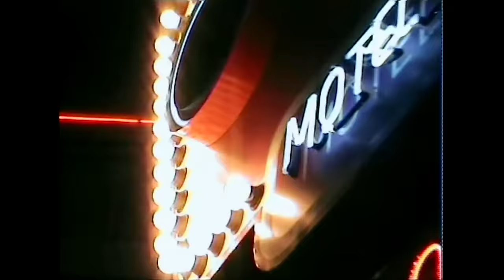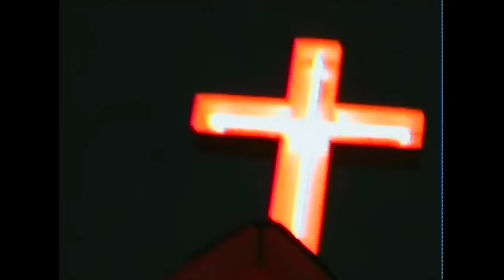NATASA BEKVALAC - TAJNE (OFFICIAL VIDEO)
🎼 Muzika: M. Roganović
🎼 Tekst: M. Roganović
🎼 Aranžman: Atelje Trag

Snimano i miksano u ATG Recording studiju (Atelje Trag Belgrade) januara 2022. godine

Produkcija: ATELJE TRAG
Prateći vokal: I. Peters
Gitara i šargija: N. Gajin Coca
Klavir: M. Roganović
Klavijature i programing: M. Peruničić i N. Arežina (Atelje Trag)
Mastering: L. Milić Laki

Director: Dušan Petrović, Aleksandar Batajić
Director of photography: Dušan Petrović, Aleksandar Batajić
Light design: Fuze Ibiza
Editor / color correction: Andrija Grkic @magicni_ratnik
Executive producer: Tatjana Mrkic Arsovska

Stylist: Kristina Bekvalac
Ass. stylist: Uros Simić
Wardrobe: No Sugar Fashion Studio, Andriana Drinčić, Open Concept Store, Nin Imma, Sara Pecko, Marija Marković, Huitieme, Anavi BY Ivana Milutinović, Vivi Dias, Milica Opačić, Atelier Mia Kostov

Make up & Hair: Mina Abramović

Powered by: Aura, Mila Litvinjenko

Special Thanks to: Darko Bajić, Dragan Bjelogrlić, Anica Dobra

Thanks to: Concept Hotel Group, Ibiza